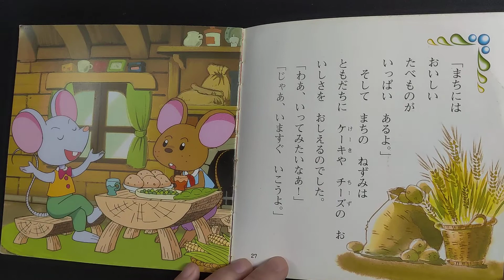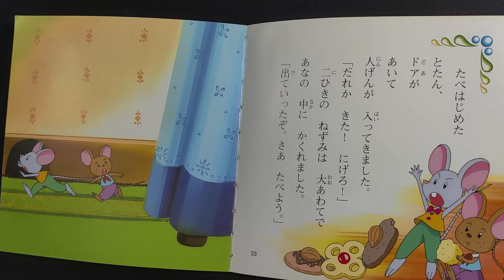田舎のネズミと町のネズミ読み聞かせ | Farm Mouse And City Mouse read aloud [JP]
moral of the story: you feel most comfortable where you're used to.